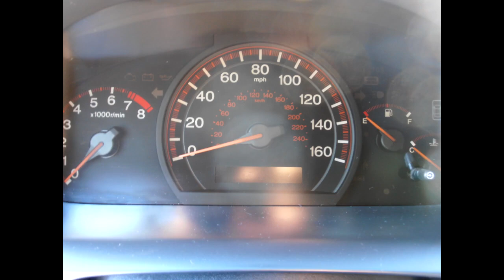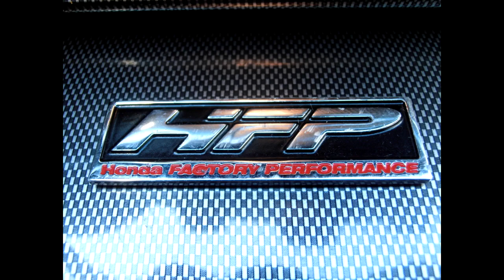2004 Honda Accord Coupe V6 6-Speed HFP Introduction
This is an introduction to my new car. It's a 2004 Honda Accord Coupe EX V6 with a 6-Speed manual transmission and the Honda Factory Performance package. It's in fairly good condition, and has 150,000 miles on it. The rims are aftermarket, it has 35% tint, an aux/iPod input, and there is a K&N filter in the air box, but other than that it is completely stock.